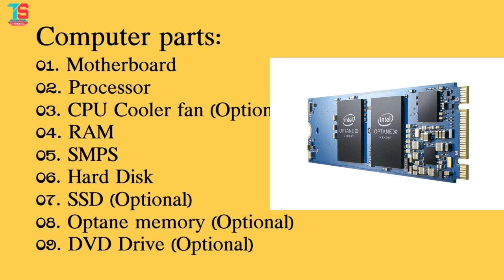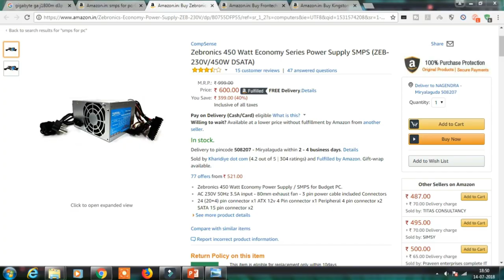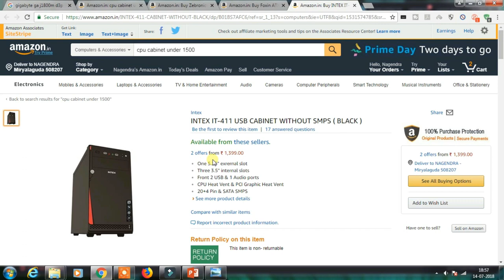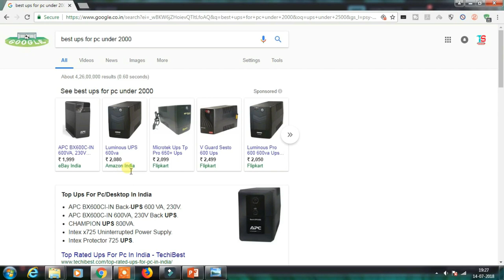Best Budget Desktop Computer Under Rs.15000 (Telugu)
My PC Configuration:
16GB DDR4 RAM
MSI X470 Gaming Plus Motherboard
120GB SSD
1TB HDD

Software used for video creation :
Operating System: Windows 10,
Pre-production: Adobe After Effects CC 2018,
Post-production: Adobe Premiere Pro CC 2018,
Audio Editing: Adobe Audition,
Thumbnail by: Adobe Photoshop CC 2018.